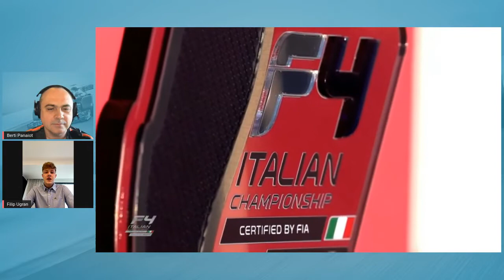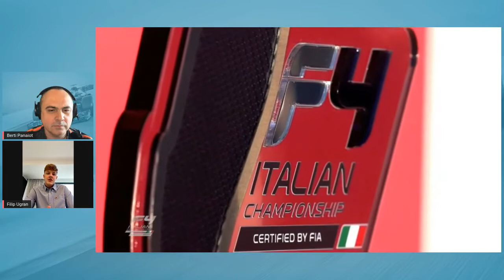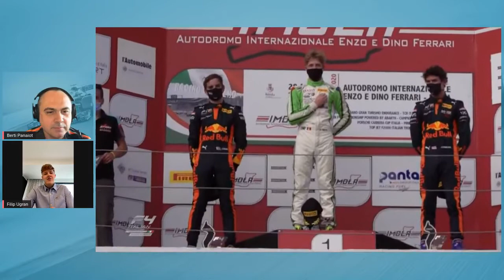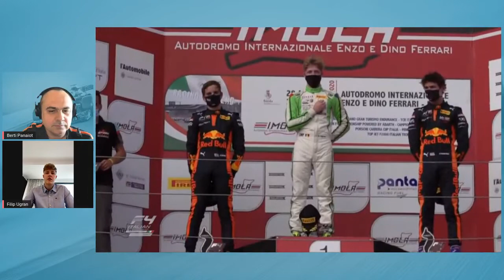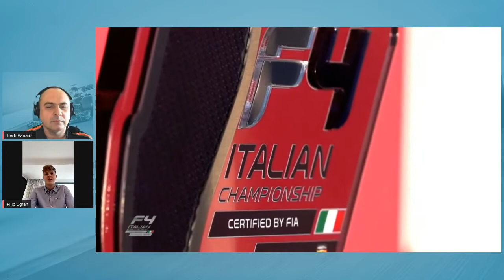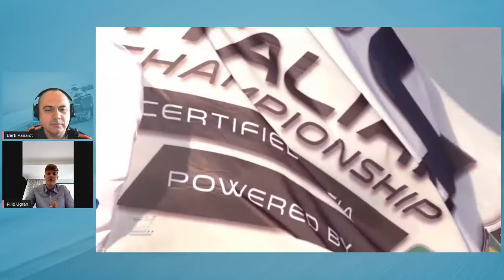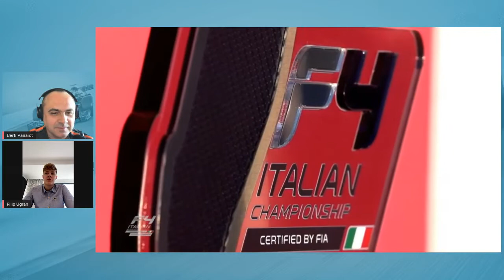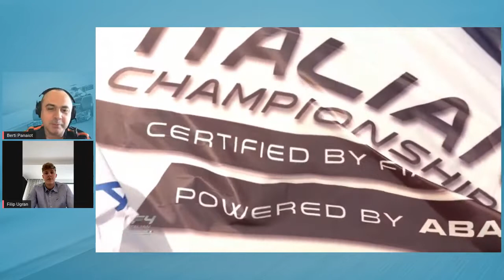MOTORSPORTcast #9 - Filip Ugran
Karting, Formula 4 și acum Formula 3. Filip Ugran se pregătește pentru primul său sezon în Formula 3 la echipa Jenzer Motorsport. Am povestit despre cum a început totul, parcursul din karting și Formula 4 și desigur despre planurile sale de viitor și primul sezon din Formula 3.